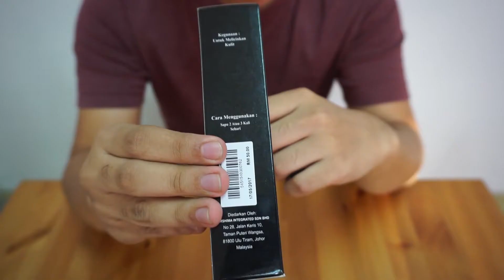Unboxing Jerlin Oil Jershima 50ml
Harga : RM39.60

Klik link di bawah untuk membeli secara online

Khasiat Jerslin Oil Jershima

-Merawat kulit melecur
-Mengurangkan lebam bawah mata
-Membantu mengurangkan parut pada muka dan badan
-Membantu menyuburkan rambut
-Membantu masalah kulit & bibir kering
-Membantu melembut dan menghaluskan kulit
-Anti penuaan & mengurangkan masalah jeragat
-Membantu masalah kulit kaki pecah
-Sesuai untuk semua penyakit ringan dan berat
-Kandungan Jerslin Oil Jershima
-Minyak Bijan
-Minyak Zaitun
-Minyak Bunga Matahari
-Habbatus Sauda
-Herba tempatan terpilih

Cara Guna Jerslin Oil Jershima
-Sapu dan urut di tempat bermasalah selama
-5-10minit sekerap 1atau 2 kali sehari:
-Banyak lagi masalah penyakit yang dapat diselesaikan dengan Jerslin Oil
-terdapat panduan di dalam kotak.